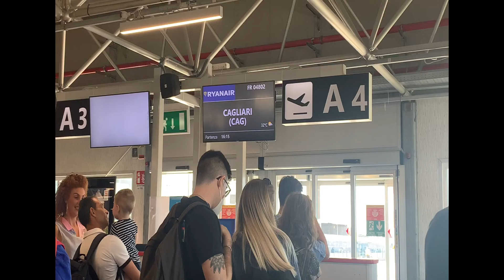Sardinia 2022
pt.2 of our trip to Italy:)